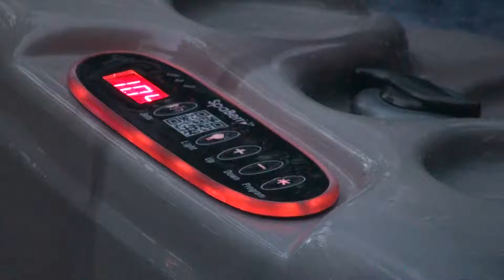NEW YEARS EVE 2014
Hot and Ready New Years Eve